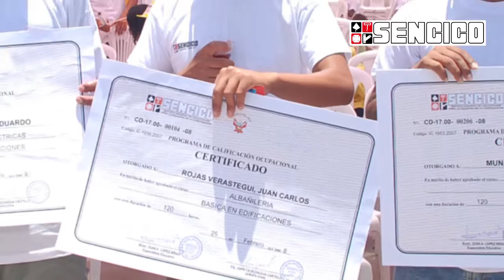25 Febrero 2017 Conv SENCICO y FTCCP